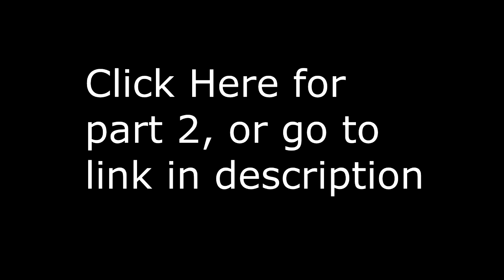Skyrim (Into The Wild) The Departure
Skyrim Playthrough, new series. Part 1